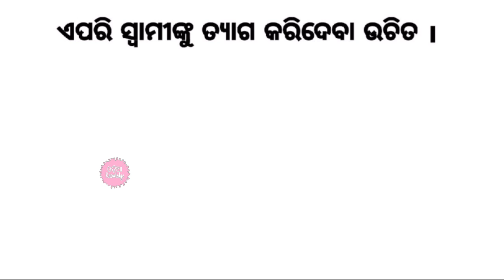Chanakya Niti full in odia ( ଚାଣକ୍ୟ ନୀତି ) Episode - 7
Inspire Odisha -  ମାଧ୍ୟମରେ ଆମେ ଆପଣମାନଙ୍କ ପାଇଁ  ବହୁତ କିଛି ଶିଖିବା କଥା ଯେମିତିକି ଆମ ଓଡ଼ିଶାର ଚାଲିଚଳନ,ଖବର, କଳାକୃତି, ସାହିତ୍ୟ, ପରମ୍ପରା ଓ  ଜଣା ଅଜଣା କଥାସବୁ ଓଡିଆ ଭାଷା ରେ ନେଇ ଆସିଛୁ ଆଶା କରୁଛୁ ସେସବୁ ଆପଣକୁ ନିଶ୍ଚିତ ପସନ୍ଦ ଆସିବ,ଓଡିଆ ଭାଷା କୁ ଭଲପାଆନ୍ତୁ - ଓଡିଆ ରେ କିଛି ଶିଖନ୍ତୁ  ଆପଣ ଜଣେ ଓଡିଆ ବୋଲି ଗର୍ବ କରନ୍ତୁ  !